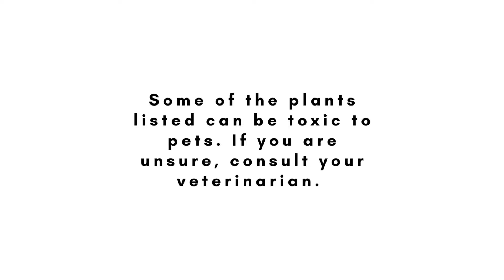Exotic Indoor Plants: Top 10 Picks for Your Indoor Garden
Transform your indoor space into a lush paradise with these 10 exotic plants perfect for indoor gardening! From the elegant Fiddle Leaf Fig to the striking Zebra Plant and beyond, this video showcases a variety of unique plants that will bring an air of intrigue and natural beauty to your home. Whether you're a seasoned plant enthusiast or just starting your indoor garden journey, these exotic picks are sure to inspire. Dive into the world of indoor greenery and create your very own oasis!

Check out our Relaxing Flowers Coloring Book: 50+ Beautiful Floral Prints for Adults | Adult Coloring Book | Relax and Unwind: